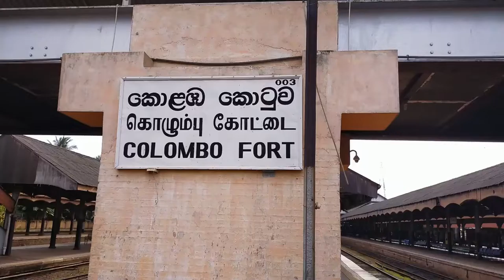sri lanka colombo Railway trains , ரயில்வே ரயில்,रेलवे ट्रेन, железнодорожный поезд, Eisenbahn,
Colombo (Sinhala: කොළඹ, romanized: Koḷam̆ba, pronunciation [ˈkoləmbə]; Tamil: கொழும்பு, romanized: Kozhumpu, Tamil pronunciation: [koɻumbɯ]) is the commercial capital[2] and largest city of Sri Lanka by population. According to the Brookings Institution, Colombo metropolitan area has a population of 5.6 million,[3][4][5][6] and 752,993[1] in the city proper. It is the financial centre of the island and a tourist destination.[7] It is located on the west coast of the island and adjacent to the Greater Colombo area which includes Sri Jayawardenepura Kotte, the legislative capital of Sri Lanka and Dehiwala-Mount Lavinia. Colombo is often referred to as the capital since Sri Jayawardenepura Kotte is itself within the urban/suburban area of Colombo. It is also the administrative capital of the Western Province and the district capital of Colombo District. Colombo is a busy and vibrant city with a mixture of modern life, colonial buildings and monuments.[8]

Due to its large harbour and its strategic position along the East–West sea trade routes, Colombo was known to ancient traders 2,000 years ago.[citation needed] It was made the capital of the island when Sri Lanka was ceded to the British Empire in 1815,[9] and its status as capital was retained when the nation became independent in 1948. In 1978, when administrative functions were moved to Sri Jayawardenepura Kotte, Colombo was designated as the commercial capital of Sri Lanka.
Like many cities, Colombo's urban area extends well beyond the boundaries of a single local authority,[citation needed] encompassing other municipal and urban councils such as Sri Jayawardenepura Kotte Municipal Council, Dehiwala Mount Lavinia Municipal Council, Kolonnawa Urban Council, Kaduwela Municipal Council and Kotikawatte Mulleriyawa Pradeshiya Sabha.[citation needed] The main city is home to a majority of Sri Lanka's corporate offices, restaurants and entertainment venues.[10] Famous landmarks in Colombo include Galle Face Green, Viharamahadevi Park, Beira Lake, Colombo Racecourse, Planetarium, University of Colombo, Mount Lavinia beach, Dehiwala Zoological Garden, Nelum Pokuna Theatre, Colombo Lotus Tower as well as the National Museum.